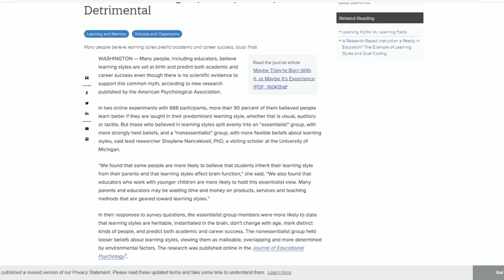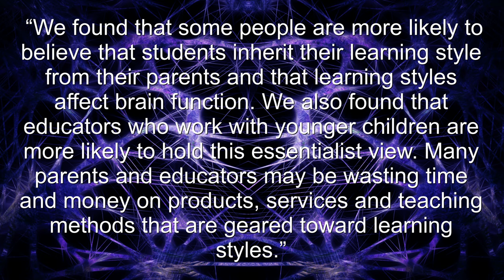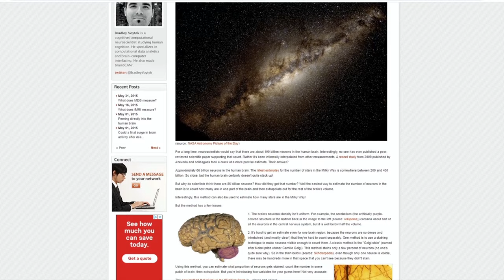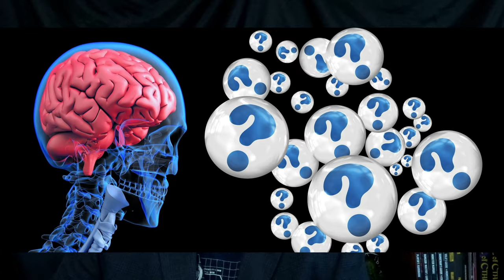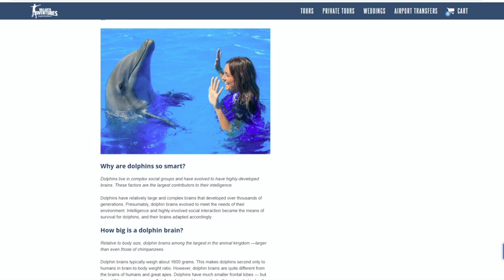Common Misconceptions About the Brain Part 2: Learning Styles Myths and More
In the last part of this series, we talked about how Hollywood, life coaches, and even teachers were perpetuating the myth that we only use 10 percent of our brains, how beer does not kill brain cells, and the myth that we are either 100 percent left or right brained (if you missed that part, be sure to check it out after you watch this video).
Today we’ll be diving into three more myths, tackling learning styles, the 100 billion cells myth, and asking the important question…do we have the biggest brains?